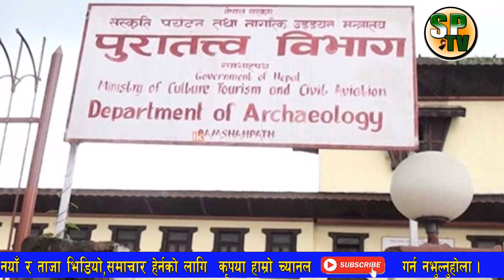केपी ओली लाई सरकारबाट हटाउन गगन थापाको सुझाब, जनकपुरमा निस्कियो विरोध जुलुस| kp oli | aajako news